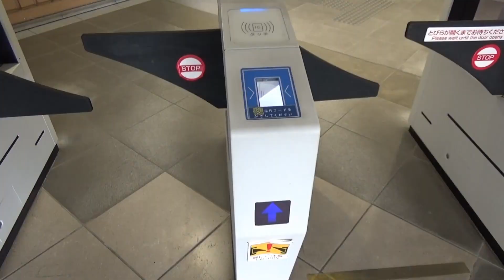スカイレールの 日曜朝景色 （広島市 2023.6.4)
よく晴れた日曜の朝９時ころに、スカイレール乗車。
みどり中央駅まで景色を眺めて撮影しました。
乗るのは２回目です。音がひびいていました。　o(^▽^)o

ＢＧＭ　クリーニング・ストリーム